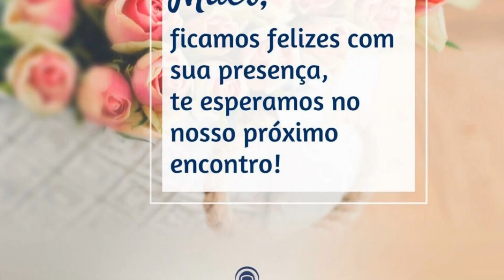Encontro das Mães Que Oram pelos Filhos - Capela dos Santos Reis - Guaranésia-MG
Encontro: 08/08/2023